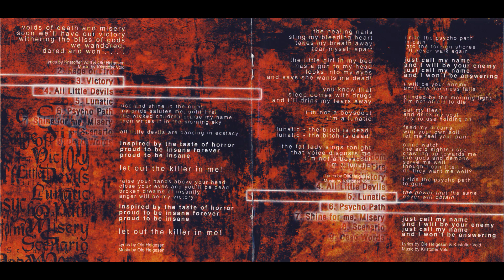Dismal Euphony - 1999 - All Little Devils [Full Album]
Symphonic/Melodic Dark Black Metal band from Stavanger, Rogaland (Norway)

Full and detailed description: album title, year of release, band line-up, lyrics, discography and other details.

Band: Dismal Euphony
Album: All Little Devils [Full Album]
Release date: March 29th, 1999
Label: Nuclear Blast
Genre: Symphonic/Melodic Dark/Black Metal
Country: Norway
Location: Stavanger, Rogaland
Year: 1999
Formed in: 1992
Status: 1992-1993 (as The Headless Children), 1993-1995 (as Carnal Tomb), 1995 (as Soria Moria Slott), 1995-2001

Tracklist:
01. Days Of Sodom (00:00)
02. Rage Of Fire (05:22)
03. Victory (09:06)
04. All Little Devils (13:36)
05. Lunatic (17:47)
06. Psycho Path (22:06)
07. Shine For Me, Misery (26:08)
08. Scenario (32:28)
09. Dead Words (36:40)

And if you liked it a lot, you can cheer up the old metalhead with a mug of beer

Recording information:
Recorded and mixed at Woodhouse Studios, Hagen, in September 1998 and produced by Waldemar Sorychta

"Dead Words" by Kristoffer Vold and Waldemar Sorychta.

Lineup:
01. Ole K. Helgesen - Bass, Vocals
02. Kristoffer V. Austrheim - Drums
03. Anja Natasha - Vocals
04. Frode Clausen - Guitars

A lot of work was done on "All little Devils" to find a new sound for Dismal Euphony as a band. And although the sound has indeed changed a lot and has become slightly reminiscent of Dimmu Borgir, the album "All little Devils" turned out to be quite innovative, energetic melodic dark black metal, with powerful riffs, melancholic keys, excellent production work and a wonderful vocal duet between Anja and Ole. A couple of songs (Lunatic and Victory) were written back in 1996, some in 1997 and 1998. The material has only been rearranged. The album is conceptual and is dedicated to pathological personality changes - all kinds of madness, etc. Some experience for creating such an album was acquired by Christopher while studying to be a psychologist, he also does not hide the fact that he constantly smokes weed and even tried LSD. However, only in order to deepen their own creativity.

Discography:
01. Spellbound (Demo) 1995
02. Dismal Euphony (EP) 1996
03. Soria Moria Slott (Full-length) 1996
04. Autumn Leaves - The Rebellion of Tides (Full-length) 1997
07. Lady Ablaze (EP) 2000

A rare recording of Dismal Euphony's concert recorded at De Røde Sjøhus in Stavanger, Norway 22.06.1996.